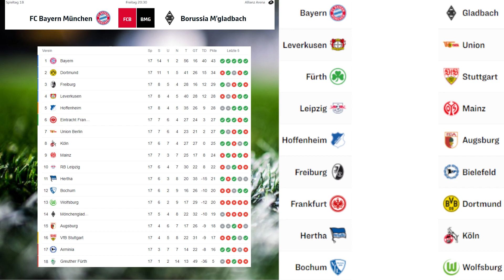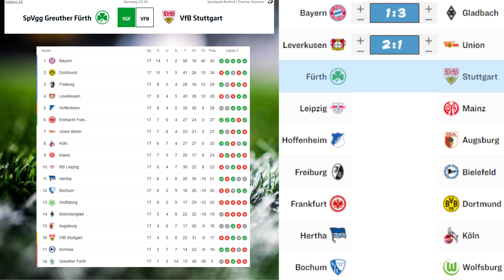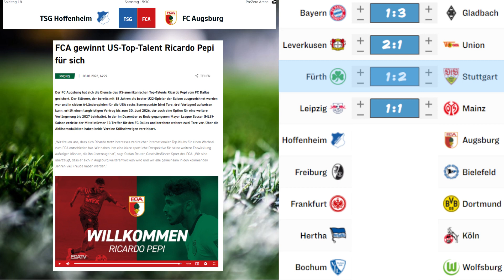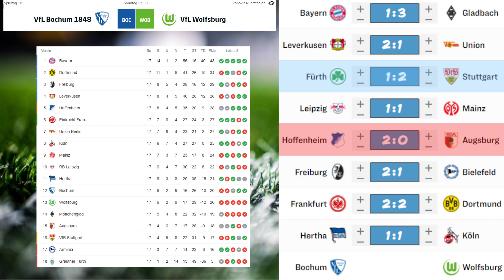BUNDESLIGA VORSCHAU (PROGNOSE) 18. SPIELTAG | Saison 21/22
Wenn es euch gefallen hat, dann zeigt es mit einem Like 👍

Bei diesem Format handelt es sich um meine Bundesliga Vorschau bzw. Prognose. Dabei nenne ich euch alle wichtigen Fakten zu den einzelnen Partien und gebe meine Tipps ab.

2022, Die Fußballzentrale